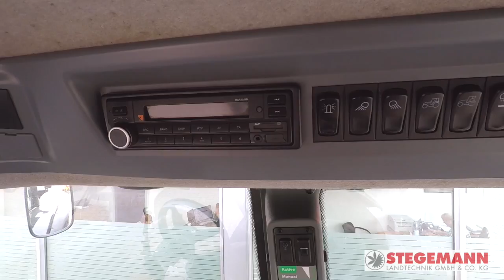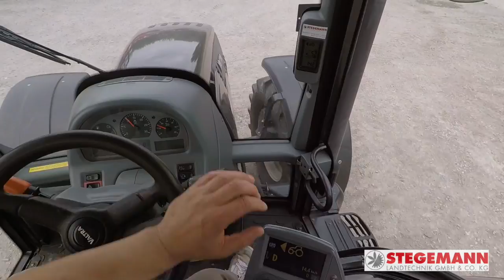Valtra T203 Direct